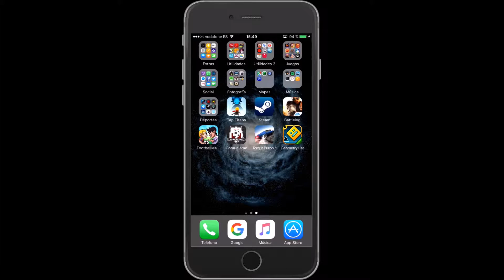JUEGOS MV GRATIS PARA IOS - 2# TORQUE BURNOUT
Volvemos otro Lunes mas con Juegos Para Mv IOS y esta vez traemos un juego de coches, pero no es el mitico juego de carreras, se trata de un juego de Drift, en el que con las habilidades para realizar trompos y derrapes obtendremos dinero con los q preparar y comprar nuevos vehículos.
100% RECOMENDABLE !!!